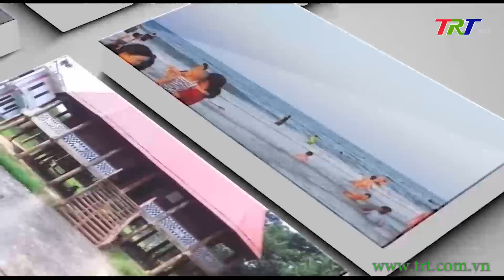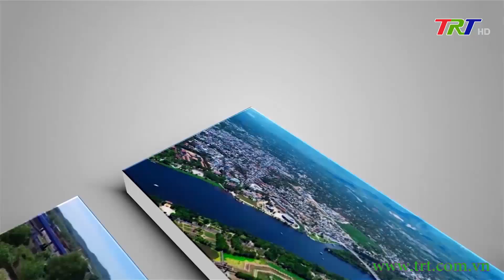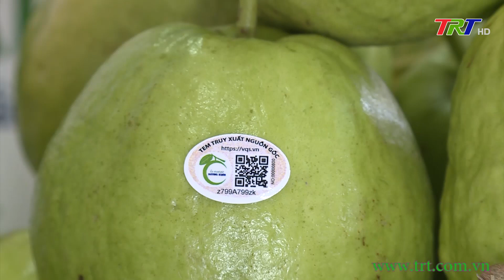Trang Truyền hình địa phương (Hương Trà) - 19/7/2022